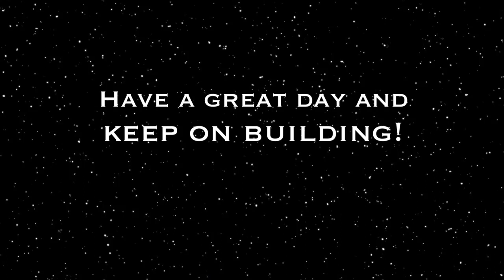CAPTAIN PHASMA 68 --- ARKUM ELO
Hello there,
I've decide to make a change of name and brand. What better way to start the new year(2019) with a new start! Again, I hope this isn't too inconvenient, but this was a necessary change, and I'm glad I followed through with it.
I also want to apoligize for not being up to date with videos. I have been sick for the last two weeks, and still have a cough. Speaking and trying to explain while coughing just isn't an option as i want to bring quality content to this channel. Have a great day, and keep on building!